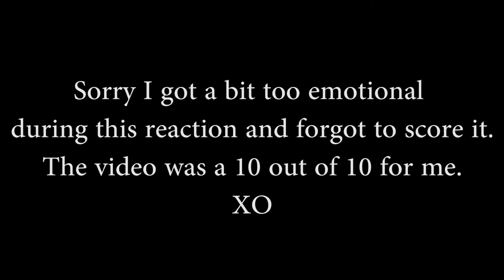🇺🇸 Jussie Smollett - Hurt People | (***REACTION***)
RIP Mama Nomzamo xxxxxxx

PS I got so emotional. Blame it on the hormones hahaha.

Watch the Jussie Smollett - Hurt People music video with me.